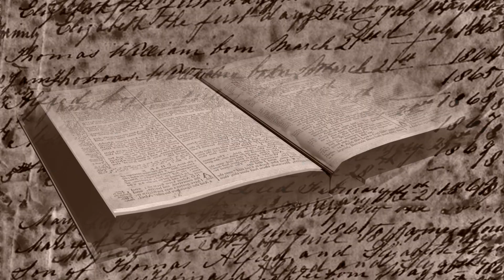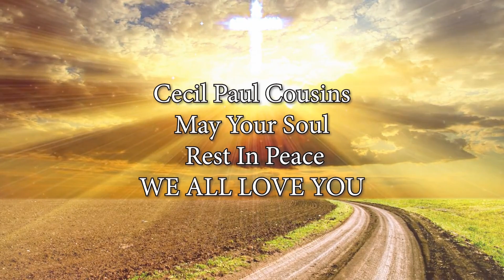Cecil Paul Cousins FS